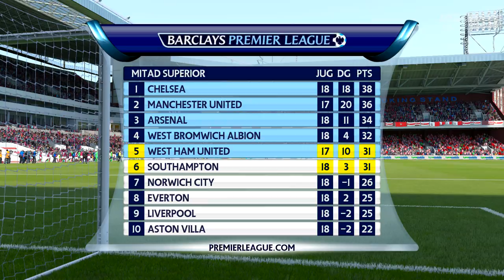FIFA 16: Modo Carrera DT- ¡Entrevista con Fútbol Picante! -Ep. 9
¡Que hay leales youtuberos! Bienvenidos a un vídeo más en KC Deportes, el canal de gameplays y deportes en español por las aficionados para los aficionados. En este vídeo, enfrentamos los partidos de Navidad y Año Nuevo, una entrevista con el programa de ESPN, Fútbol Picante. Además, se abre el mercado de transferencias y recibimos golpes devastadores.

Recuerda dejar tu petición de entrenamientos y a que jugador te gustaría ver bajo el mando de Reynoso en el West Ham

Calendario de subida:
Domingo- NBA 2K16- MyCareer
Lunes- FIFA16- West Ham
Martes- WWE 2K16
Miércoles- PES 2016
Jueves- NBA 2K16- MyCareer
Viernes- FIFA16- West Ham
Sábado- KCR

Domingo- PES 2016
Martes- NBA 2K16- MyCareer
Miércoles- WWE 2K16
Sábado- KCR

Series como Fichajes Top y vídeos especiales no sustituyen vídeos. Se suben 2 vídeos ese día.